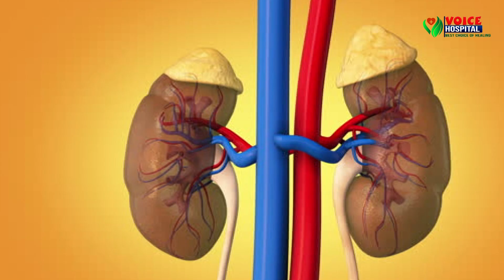VOICE HOSPITAL || DR. SOHIDUL SK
DR. SOHIDUL SK
M.B.B.S (PG Hosspital), M.D. (K.M.C)
P.G. D.F.M (C.M.C Vellore)
Assistant Professor Murshidabad Medical College and Hospital
চিকিৎসা করবেন-
সুগার স্পেশালিস্ট
থাইরয়েড
ক্রিটিক্যাল কেয়ার
প্রতি সোম,মঙ্গল, শুক্র, শনি ও রবিবার সকাল ৯টা থেকে দুপুর ২টা পর্যন্ত।